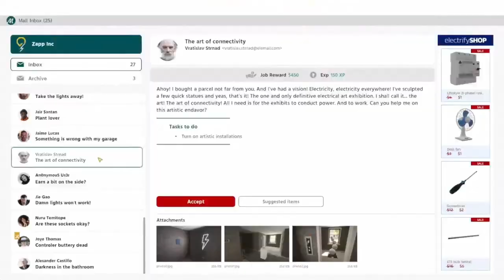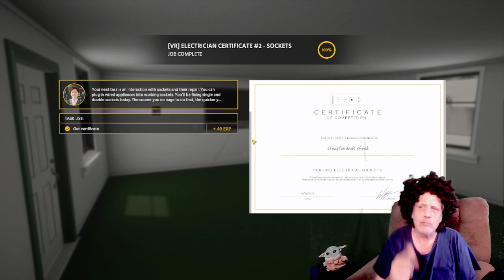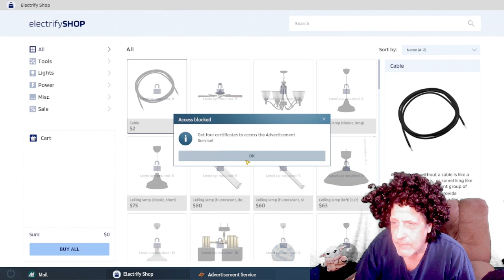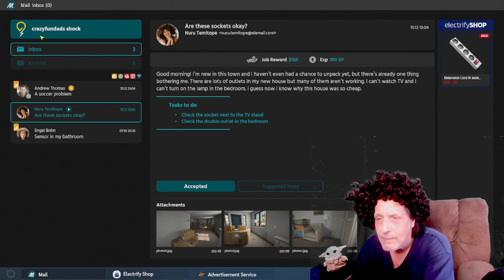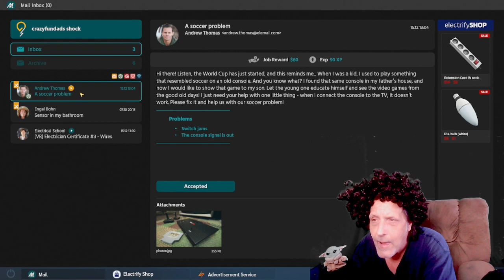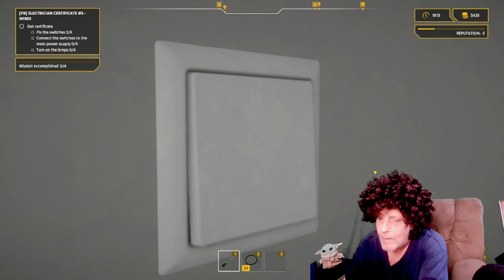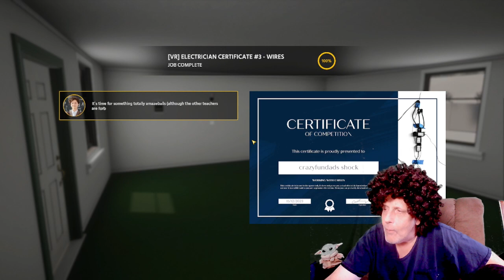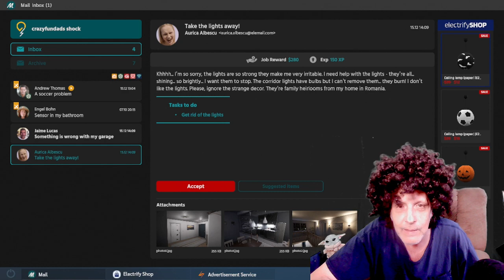Electrocuting myself with 220 volts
Dad repairs electrical devices in Electrician Simulator